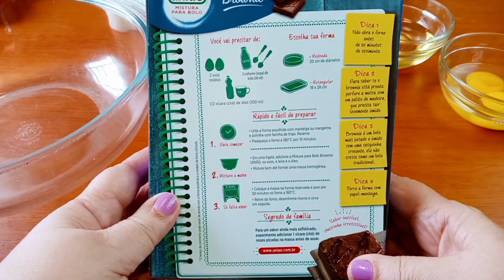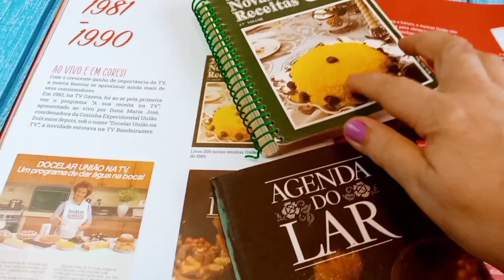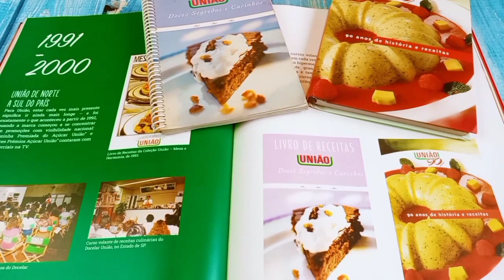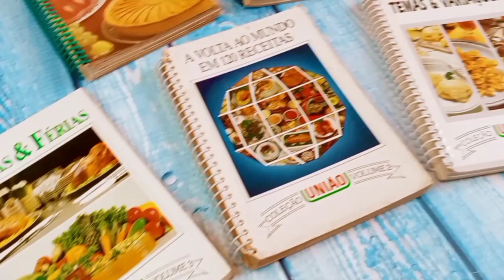CAFÉ COM BROWNIE UNIÃO E COLEÇÃO DE LIVROS DE RECEITAS UNIÃO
Vamos lá? Fazer Brownie de caixinha União junto com o café União e de quebra conhecer minha coleção de livros de receitas da União? Vem ver!

Afasta de mim a vaidade e a palavra mentirosa; não me dês nem a pobreza nem a riqueza; mantém-me do pão da minha porção de figurino; Para que, porventura, estarei farto não te negue, e venha a dizer: Quem é o Senhor? ou que, empobrecendo, não venha a furtar, e tome o nome de Deus em vão. Provérbios 30:8,9

INGREDIENTES

Mistura para Brownie União
Borboletas de nozes
Café Tradicional União

LIVROS QUE RECOMENDO:

Dona Benta: Comer Bem - Edição Especial

Sem Glúten: 101 receitas sem glúten de pão, bolos, biscoitos e biscoitos:

Manual Prático de Panificação Senac:

Pão Nosso:

Manual Prático de Confeitaria Senac: https: //amzn.to/3K8AQdE

EQUIPAMENTOS:

Purificador de Água Consul (CPC31AB) - Branco - Compacto e Perfeito para Pequenos Espaços

Forno Elétrico Gourmet, 44L, 220v, Branco, Fischer:

Multiprocessador Walita 4 em 1 Philips Preto 220 V:

Fogão de Piso Brastemp 5 Bocas BFS5NCR Inox Bivolt:

BalançaDigital  SF-400, até 10 kg, Escala 1 grama:

Conjunto de 6 peças de ferramentas de cozinha resistentes às altas temperaturas da Hemoton, espátulas de silicone, conjuntos de pincéis para confecção doméstica (vermelho)

Turbo Top Polido, Rochedo: https: //amzn.to.39UVXzS

Bailarina com Base Para Confeitaria Bailarina com Base Para Confeitaria PVC Branco:

Curta, comente, compartilhe e marque-se no canal. Espero que goste!

Música neste vídeo Saiba mais ouça sem anúncios com o YouTube Premium Song Artista Sweet Relief Zachariah Hickman Álbum Sweet Relief Licenciado para o YouTube pela Biblioteca de áudio do YouTube Música MÚSICA Doce Alívio ARTISTA Zachariah Hickman ÁLBUM Doce Alívio LICENÇAS